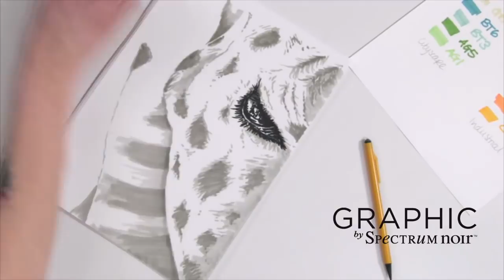Spectrum Noir: Graphic pens demonstration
Design team member Cheryl Clayton demonstrates the Graphic pen range with her handdrawn giraffe sketch. This range of pens is perfect for students, graphic designers, and budding artists.